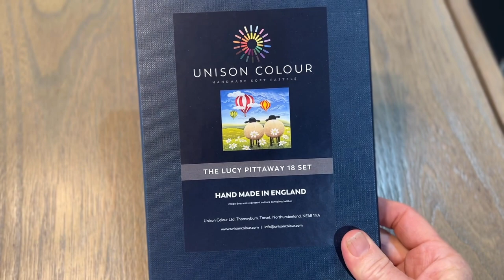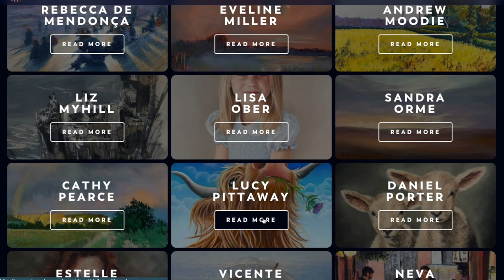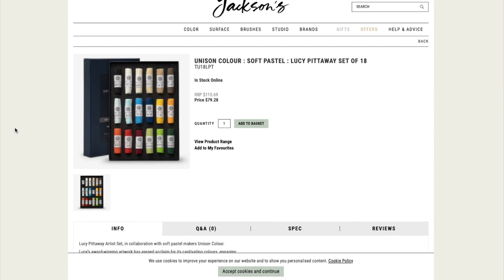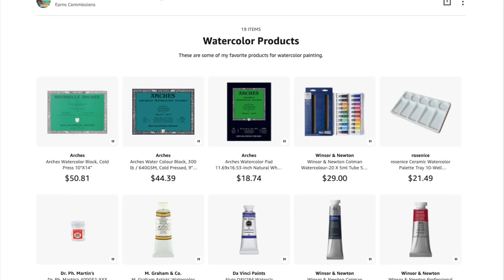A Perfect Little Soft Pastel Set for Bright and Cheery Paintings - Happy Sheep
This is a Perfect Little Soft Pastel Set for Bright and Cheery Paintings!

Join me in this lesson where I paint some lovely sheep in the sunshine using the Unison pastel set by artist, Lucy Pittaway. Even though this set is small with only 18 full sticks, I found the color and value selection to be perfect for creating bright and cheery artwork.

Pastel artists ALWAYS want more colors, but for the beginner artist it can be challenging to get started with a limited selection of colors. This lesson should be refreshing to learn that you DON'T have to acquire hundreds of pastel colors to create a successful painting, and often it is better to work from a limited palette.

I actually don't even use all 18 pastel colors for this painting. I probably only used 15 colors.

Products Seen in This Video:

Unison Pastels / Lucy Pittaway Set:
From Unison Color: (and to learn a little more about Lucy Pittaway)

Pastelmat surface (white)

Pan Pastel Blending Tools

Reference Image from Unsplash.com (NOTE- my Patrons will receive my cropped and altered image)

Purchase this original in my Etsy Shop

Did you Enjoy this Lesson? If so, consider leaving a TIP by clicking the "THANKS" underneath the video. You will be recognized in the comment section for your generosity.

Want a little more instruction and the "extras" often found in my videos? Consider becoming a patron of mine for only $5 per month

▽ My Etsy Shop 👇

▽ Monet Cafe' Artists Bracelets (from Etsy Store)👇